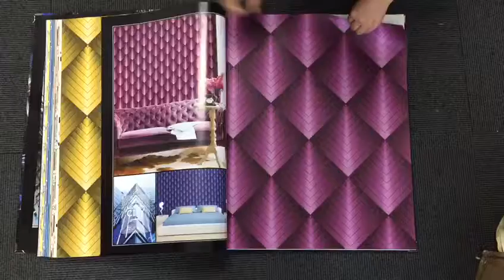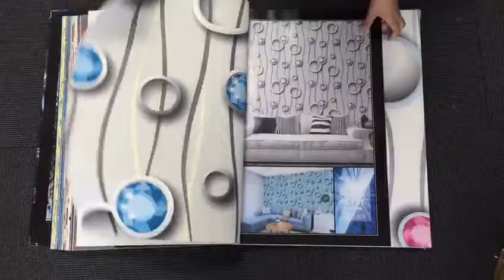Modern City | Wallpaper Mart | Call +91-9210991747 to inquire pricing